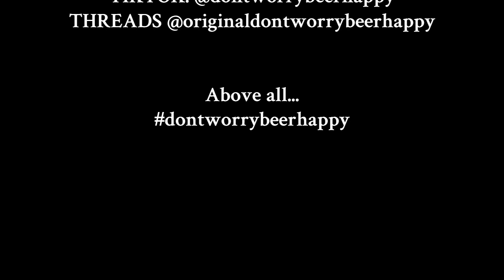To The Stars 0 0% Fruit Sour - Vault City x Mash Gang S2 EpX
It's Series 2 of all things Alcohol Free  but this time with Dave Dee fed up with JD he decides to go SOLO  with a sour.. yes that is right, solos and sour...

Episode X is all about the Sour - remember  - Dave Dee Solo and you know his propensity to score low. However, there comes a time in everybody's life when you say enough is enough and perhaps it deserves more than 6. This is that time ladies and gentlemen.. so buckle up for the Dave Dee Experience.

Dave Dee & the Fruity Sour. popcorn ready!